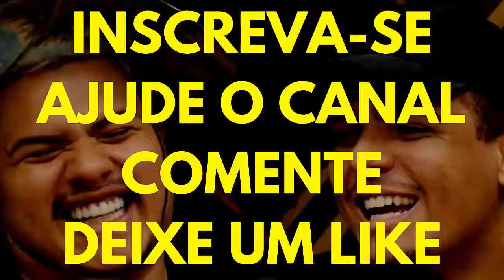MOSTROU A R0L@ E MANDOU CHUPAR - PANICAT GABI LEVINNT SOBRE O DIRETOR DO PÂNICO [ CORTES PODCAST ]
Esse é um canal com os melhores cortes de podcasts!